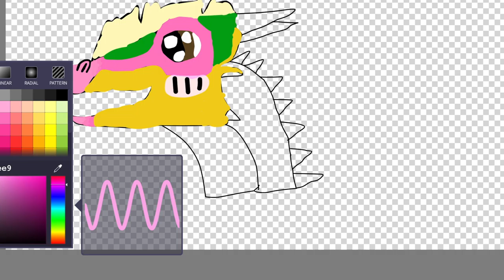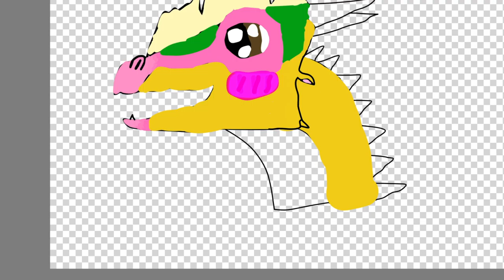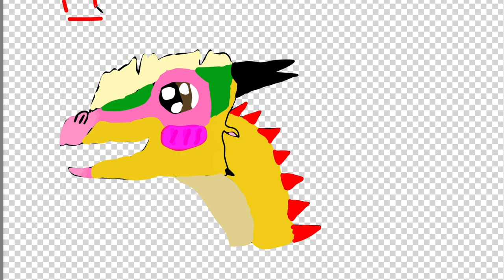Drawing a new wings of fire OC of mine ;-;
yessssss I just love the pain of drawing with a computer mouse and then having to edit the videoooo whyyyyyyy